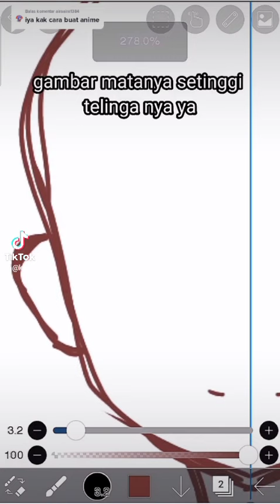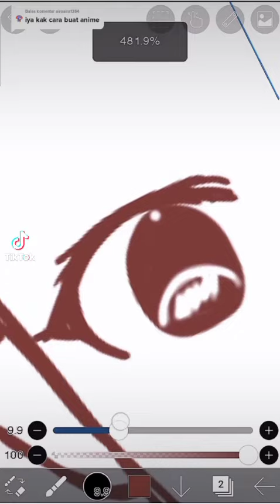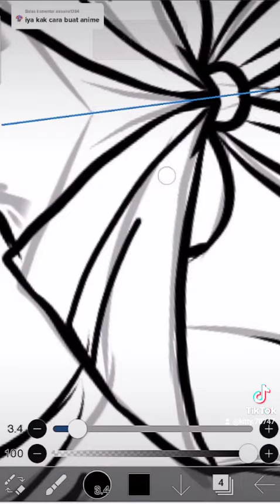Tutorial menggambar di ibisPaint X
Video ini ku ambil dari akun tiktokku yang kedua,selamat menonton